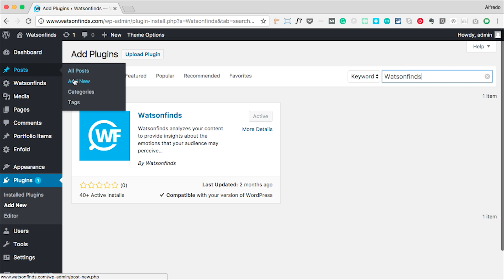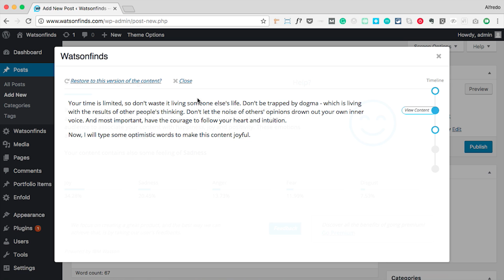How to use Watsonfinds for Wordpress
Watsonfinds is an enhanced sentiment analysis for Wordpress posts, pages, products, and comments.

Its main purpose is helping copywriters, brands, marketers or any person to always transmit the intended message by evoking the right feelings with their content.

Watsonfinds relies on IBM Watson, which is currently the pioneer on cognitive computing and artificial intelligence.